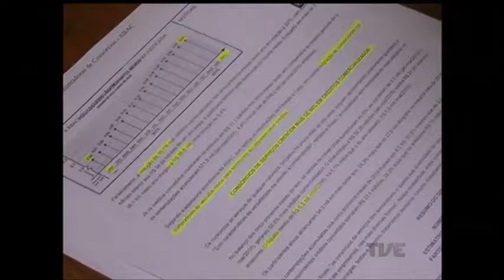Em época de juros altos, consórcio é alternativa para quem quer comprar veículo ou imóvel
As vendas de automóveis acumulam queda de quase 25% este ano. A crise deixou os consumidores sem dinheiro para investir em carro novo. E quem tem dinheiro, tem medo de gastar. Nesse cenário de incerteza, ganhou força um velho instrumento de crédito. O consórcio surge como alternativa para quem não tem pressa de comprar, seja um veículo ou mesmo um imóvel.